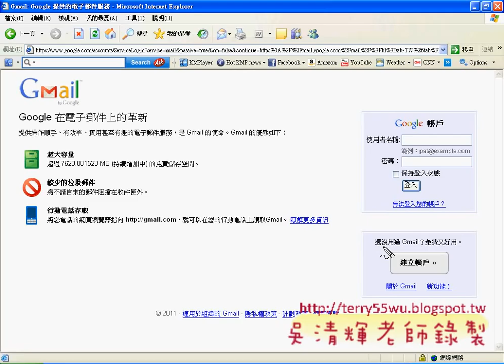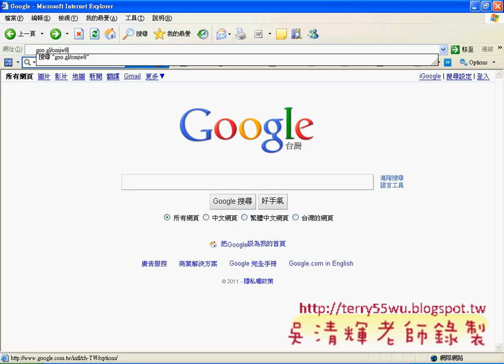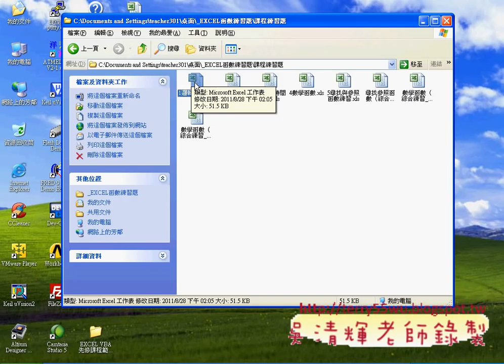01 下載與建立GOOGLE帳號